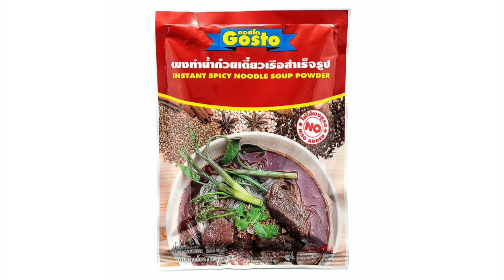One-of-a-Kind Flavour - Thai Boat Noodles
In today's episode, Rinda shares with us a unique and staple street – or canal – food: Thai Boat Noodles! Boat noodles, known as "Kwetiau Rua" in Thai, originated in the canals and water markets in Bangkok, Thailand. Noodle boats would float along the canals and merchants would make the dish on the spot, fresh and delicious for the lucky customers who happened to stop by.

If you are planning to have friends come over to your home, this "Kwetiau Rua" recipe is the best for your gathering.  It’s may seem like a lot of work, but with proper planning its an easy and worthwhile venture.  Ensure that you do your grocery shopping a day ahead of time, as you might have to visit two or three Asian grocers (its depend on where you live) to get what you need. You won’t be disappointed! 😎

Chapters:

0:00 Introduction
1:28 Ingredients
3:36 Cooking the Broth
4:36 Condiments
5:33 Making a serving of noodles
6:48 Tasting the Thai Boat Noodles!

Boat Noodles (Kwetiau Rua) – ก๋วยเตี๋ยวเรือ - for 6 servings

Ingredients:

 1 kg of mixed Beef neck bones, bones with marrow and Pork neck bones
16 Cups of water. This will yield about 6 servings of noodle soup.
1 Whole sweet cooking onion – chopped
One handful of cilantro stems - tie them in a bundle with cotton string if possible, for removal from the soup later
1 Whole palm sugar (about 8 grams)
110 g - (1/2 package) of Thai instant spicy noodle soup powder - Gosto Boat noodles seasoning – available at Asian supermarkets or at Amazon.ca – see video.
1 tbsp of sea salt
1 Package of Beef balls - Bo Vien about 454g (10 beef balls per pack) – cut into four
1 Pound of sliced fresh beef – For this recipe I used fresh sliced Angus beef or you can use tender parts of fresh beef sliced, ask the Butcher to slice it for you. Or buy fresh sliced frozen beef.
160 g of Morning Glory - washed and cut into about 2” pieces
1 Kg of beansprouts – washed

Garnish:

One cup of Chopped cilantro, green onion and sawtooth culantro

Condiments:

Fresh mixed Thai chili in vinegar - See Thai Kitchen 101 playlist for recipe
Roasted Thai Chili - See Thai Kitchen 101 playlist for recipe
Fried pork rinds or pork Chicarrones.

Tools:
You will need a noodle strainer and tongs/cooking chopsticks to handle the noodles.

Cooking the broth:

Add 16 cups of water to a large pot and bring to boil.  Add mixed washed beef and pork bones into the boiling water and let it boil for 5  minutes. Scoop out all the foam/scum that collects on top of boiling soup bones (see video). Cover it, reduce heat to medium low and let it cook for 45 minutes or an hour.

Add chopped cooking onion, palm sugar, salt, cilantro stems, Beef balls and Boat noodles seasoning into the broth.  Turn up the heat to let the soup boil. When it boils reduce the heat to simmer and let it cook for another 5 minutes.

Noodles:
1 ½ Package of Thai thin noodles – about 454g per pack (if you are big eater you may want to cook 2 packages of Thai thin noodles. Soak the noodles in hot water for 4-5 minutes, then drain and set it aside.

How to cook vegetables and noodles:

In a medium pot, add 12 cups of tap water and brining to boil. Fill noodle strainer with a serving of noodles and dip it in boiling water for 4-5 seconds or until the noodles are softened (if you like firm noodles, dip the noodles in hot water for 3 seconds) then transfer to serving bowl.  Add about 1 ½ cup of cut morning glory and beansprouts into the noodle strainer and quickly dip in boiling water for 1-2 seconds. Transfer to serving bowl, then add about 1 tsp of fried garlic in oil on top of the noodles, see video.

Add about 3-4 slices of beef liver into the noodle strainer and dip it in the simmering soup broth for 30 seconds, then transfer to your serving bowl. Add about 3-4 fresh sliced beef into the serving bowl, then pour over the simmering soup broth into the bowl - enough to cover the fresh red meat. Add in  4-5 meat balls from the broth as well.

Garnish with chopped cilantro, sawtooth culantro and spring onion before serving. We serve this Kwetiau Rua with pork rinds on the side.

Place all of condiments on table, so your guest will have choices to add more spice or sour flavours into their Thai Boat Noodles soup.

Thai Kitchen with Rinda – Facebook
Rinda Suparatana (@thaikitchenwithrinda) • Instagram photos ...